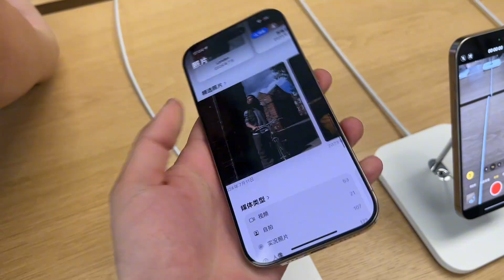没想到今年 iphone 16 Pro Max 价格这么不抗打，黄牛今年估计要亏咯！